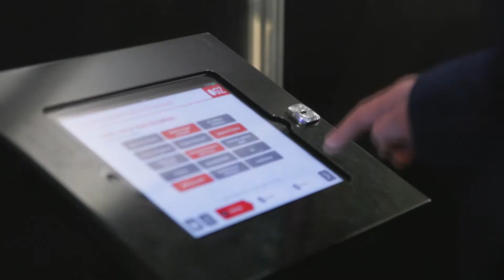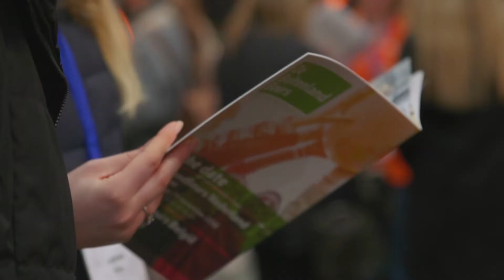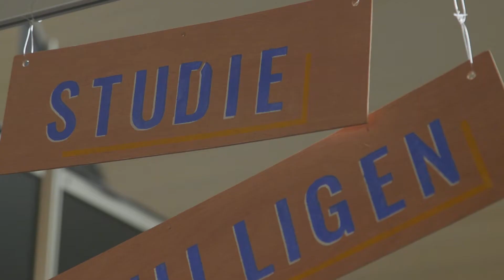The Go-Abroad Fair (Netherlands & Belgium)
Impression of The Go-Abroad Fair 2017
- November 24 & 25, Jaarbeurs Utrecht, The Netherlands
- November 26, Flanders Expo Ghent, Belgium